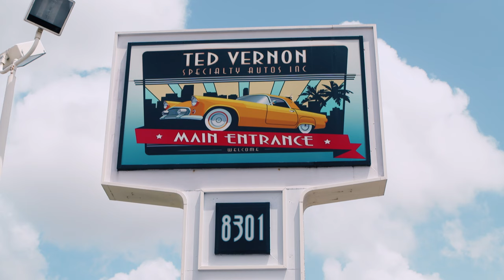Ted's South Beach Classics I Deals From the Vault I Rose Gold Mustang